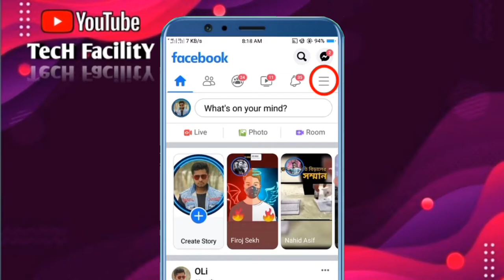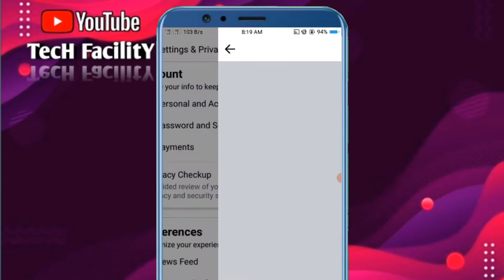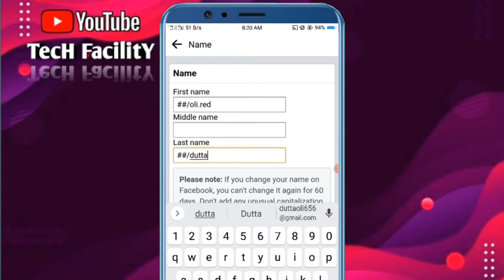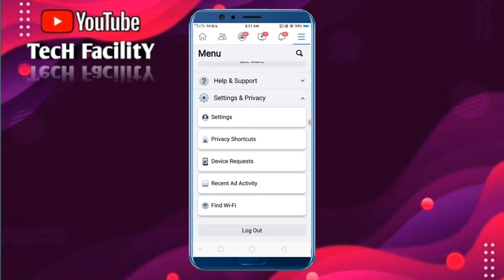ফেসবুকের নাম চেঞ্জ করবো কিভাবে|Fb name change style color|Facebook stylish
Hello friends, In this video I am telling about how to set colour name at your facebook profile. It gives you very attractive look and makes stylish your facebook profile.